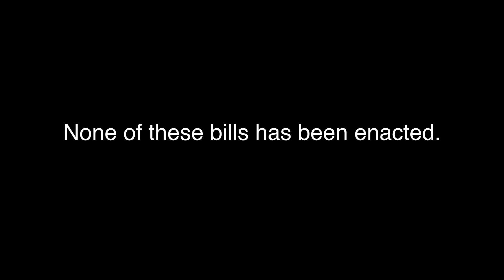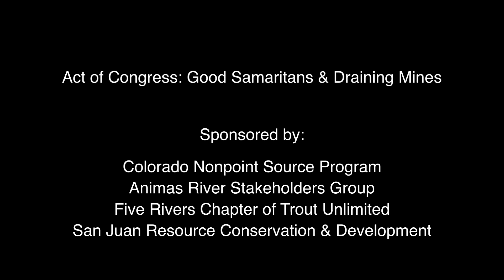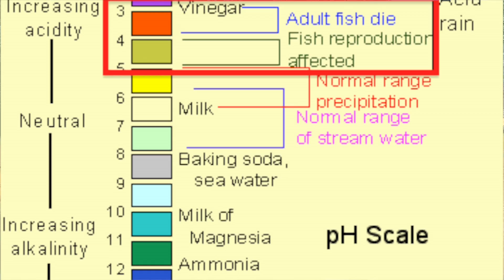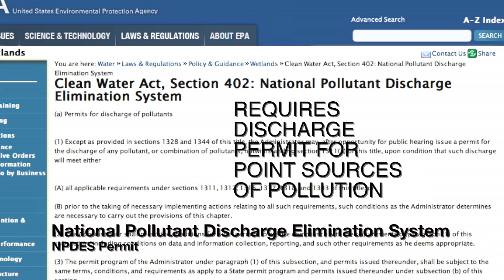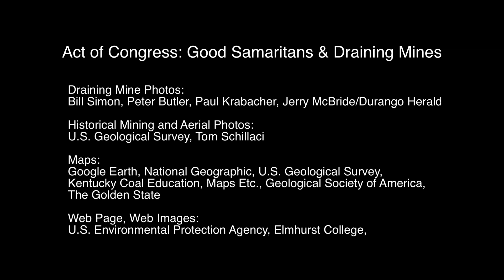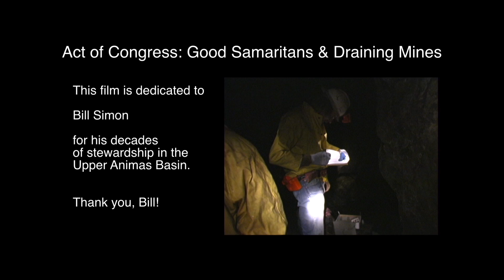Act of Congress: Good Samaritans & Draining Mines 2014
Since 1999, 14 bills have been introduced into Congress that would open the door to more volunteer watershed groups who want to clean up draining, abandoned mines. None of the bills has passed. As a result, work is NOT being done to improve water quality because of the potential for high liability to meet high water quality standards in the Clean Water Act of 1972. This video looks at the issues faced by watershed groups in southwest Colorado.